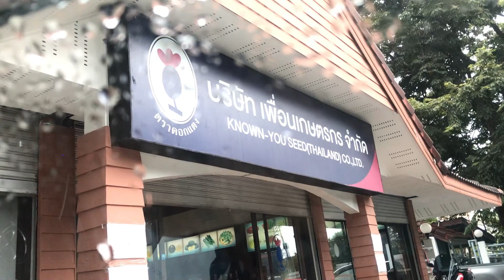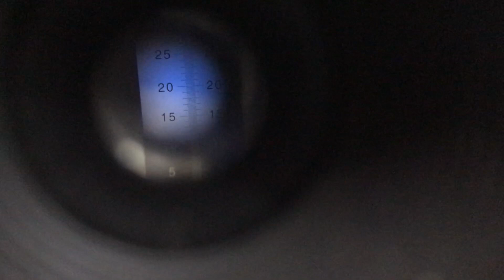เมล่อนฮาร์มี TA247 จากแปลงปลูกบริษัท เพื่อนเกษตรกร จำกัด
รีวิวเมล่อนฮาร์มี จากแปลงปลูกของบริษัทเพื่อนเกษตรกร จำกัด รสชาต หวาน กรอบ อร่อย เป็นเมล่อนอีกหนึ่งสายพันธุ์สำหรับคนที่ชอบเมล่อนที่เป็นเนื้อกรอบ ให้ความหวานสูง ขนาดลูกที่ใหญ่ทำน้ำหนักได้ดี อายุการเก็บเกี่ยวไม่ยาวเกินไป เมล่อนฮาร์มี เป็นอีกหนึ่งตัวเลือกที่น่าสนใจไม่น้อยเลยทีเดียว